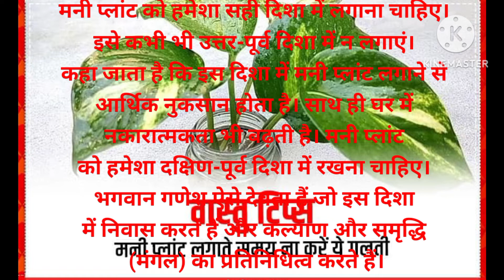Gyan ki baat